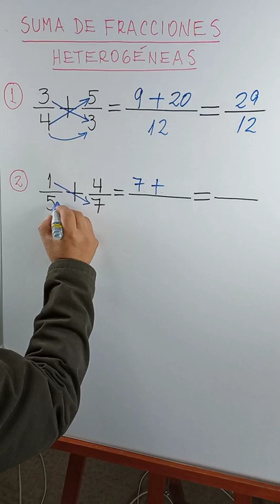Suma de fracciones heterogéneas ejercicios ejemplos | Matemáticas Facilísimo Verdad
Suma de fracciones heterogéneas
Adición de fracciones heterogéneas ejercicios y ejemplos resueltos
| Matemáticas Facilísimo Verdad